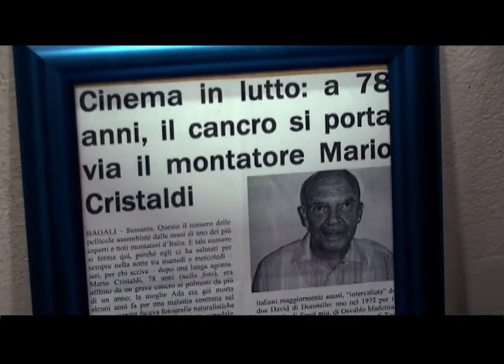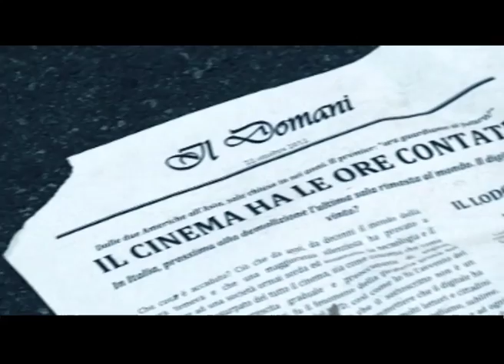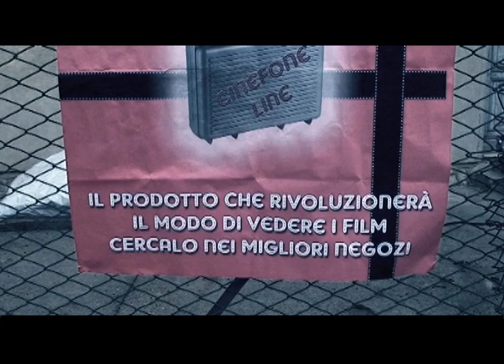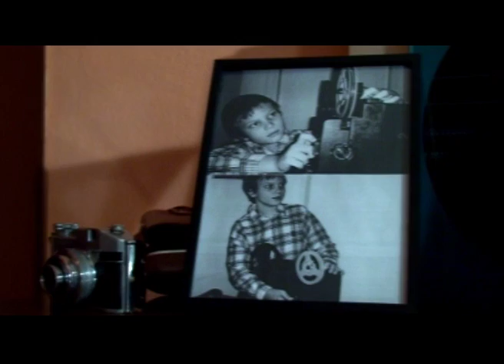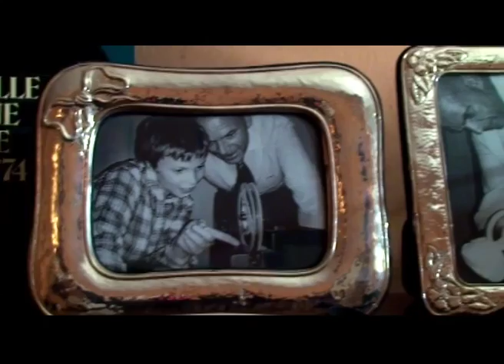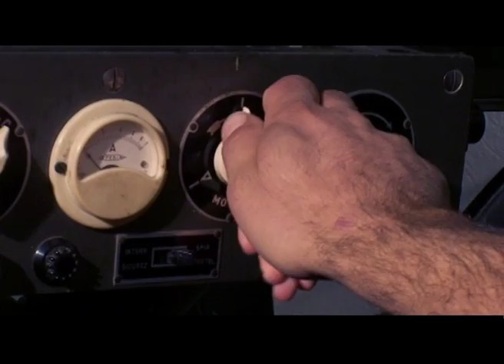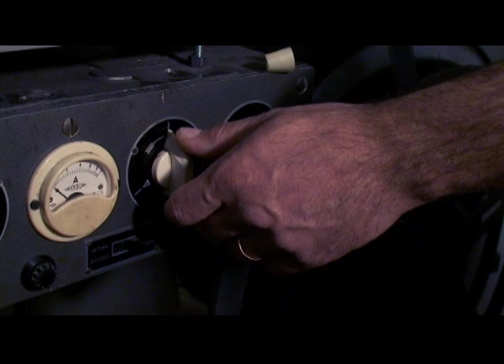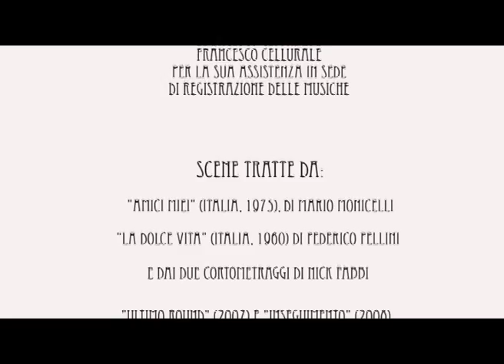"Sogni in fotogramma" ("Dreams on frames" - Italia, 2010)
Regia: Nicola Fabbi
Montaggio: Nicola Fabbi
Sceneggiatura: Nicola Fabbi (con la collaborazione di Daniele Gandolfini)
Idea di: Andrea Nembrini e Nicola Fabbi
Musiche composte e orchestrate da: Stefano Sacchi
Cast: Ivan Berzi, Matteo Moioli, Loredana Tirloni, Stefano Giavarini

NB: il montaggio originale è stato ridotto di sei minuti, in quanto diverse scene sono risultate, nel tempo, sempre più superflue. In più, alcuni effetti visivi sono stati leggermente migliorati.